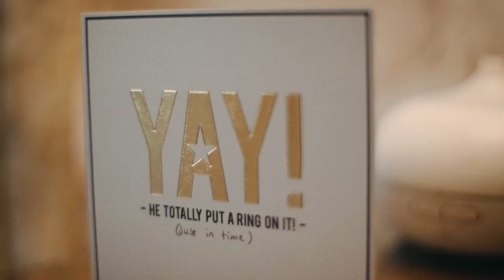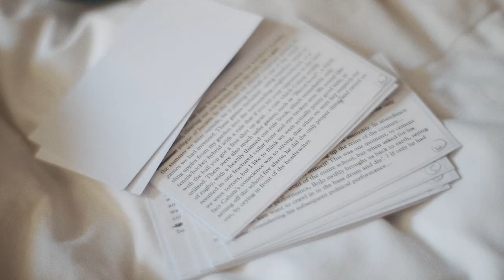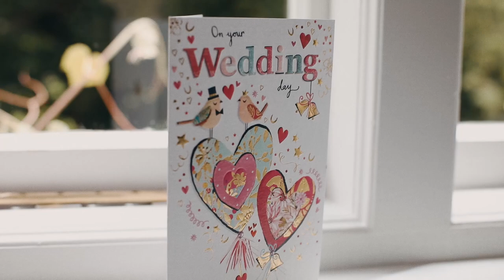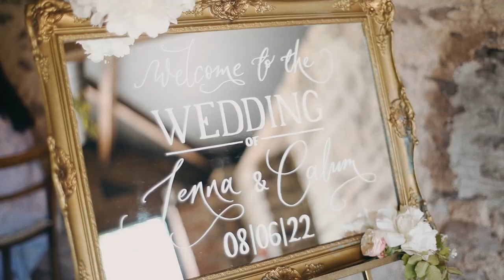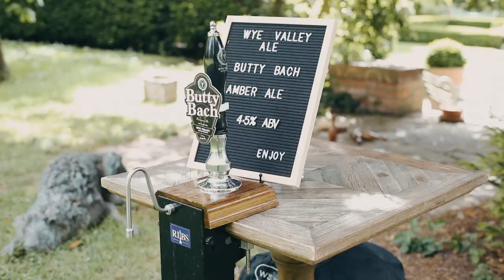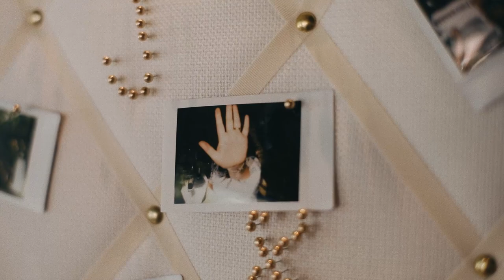Jenna + Callum | Dewsall Court, Hereford | Wedding Film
Jenna and Callum's wedding at Dewsall Court was a truly magical and unforgettable day. The stunning country house, set on over 100 acres of rolling countryside, provided the perfect setting for their intimate ceremony and reception. The charming period features of the house added to the atmosphere of romance and elegance as the couple exchanged vows in front of their closest family and friends.

The day was filled with love, laughter, and happy tears as Jenna and Callum celebrated their union. The reception was a lively and joyous affair, with delicious food, refreshing drinks, and dancing.

We were honored to be a part of Jenna and Callum's special day and we are thrilled to have captured their beautiful love story on film. We hope you enjoy watching their wedding film as much as we enjoyed creating it.

Some Info on the venue - Dewsall Court is a stunning country house located in Herefordshire, England. The property boasts beautiful gardens, a lake, and a variety of outdoor spaces that make it a perfect setting for weddings and other special events.

The house itself is a Grade II listed building with a rich history dating back to the 18th century. It has been fully renovated to provide modern amenities while still retaining its charming period features. The property includes a number of spacious and elegantly furnished guest rooms, as well as a range of function rooms that can accommodate small, intimate gatherings or larger parties.

Dewsall Court is known for its excellent food and hospitality, with a team of experienced chefs and event planners who are dedicated to making your special occasion a success. Whether you're planning a wedding, a corporate event, or a private party, Dewsall Court is the perfect venue to make your event one to remember.